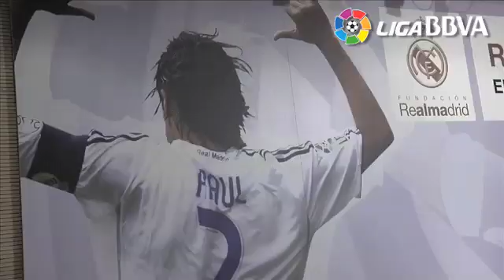¿Seguirá Raúl en la Liga BBVA?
Es la gran pregunta que se hacen los aficionados al Real Madrid y al fútbol. Después de dieciséis temporadas vestido de blanco, Mourinho y Raúl ya han conversado acerca del futuro del crack español.